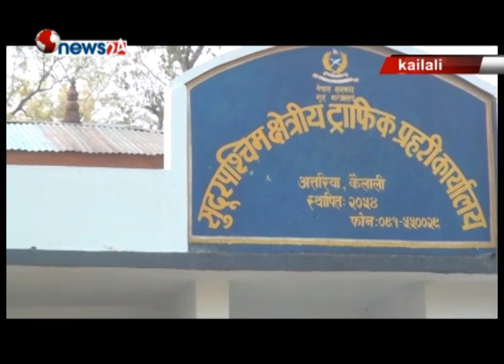२०७२ मा सुदूरपश्चिममा दुर्घटनामा परी ८४ को मृत्यु-NEWS 24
२०७२ सालको साउनदेखि चैत्र मसान्तसम्ममा सुदूरपश्चिममा भएका १ सय २ सवारी दुर्घटनामा ८४ जनाले ज्यान गुमाएका छन् । कार्तिक महिनामा सबैभन्दा बढी १८ जनाको मृत्यु भएको छ ।
क्षेत्रीय ट्राफिक प्रहरी कार्यालय अत्तरियाले दिएको जानकारी अनुसार गएको नौ महिनामा सुदूरपश्चिमका विभिन्न जिल्लाहरुमा भएको दुर्घटनामा १ सय २ जनाले ज्यान गुमाएका छन् भने ८० जना गम्भीर घाईते भएका छन् । त्यस्तै ६५ जना सामान्य घाईते भएका छन् ।